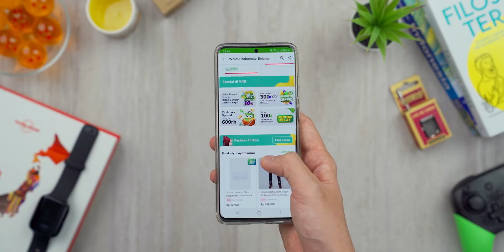Reaction buat Trailer Kocak - GadgetIn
Thank Ray.

Pengen kejar diskon di bawah Rp99 ribu, belanja BEBAS ONGKIR sepuasnya, dan cashback spesial? Pake link ini aja